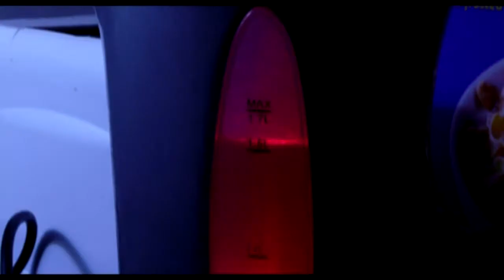The Scanner (2009)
Directed by Gerard Lough.
Starring Michael Parle.